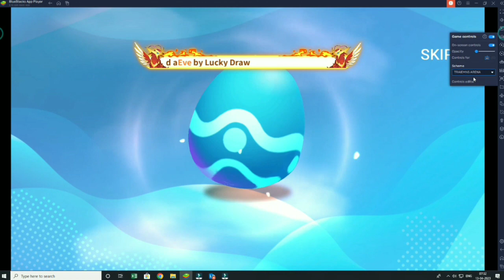Blockman go Trainers Arena S2 || #144 Part-4 Pets Super Luc... 1,100 Normal Tickets Open!! SUB is...